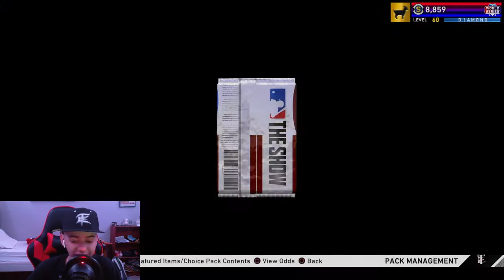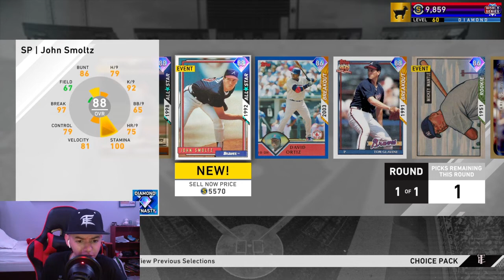Getting Kyle Wright & Making A Ton Of Progress! MLB THE SHOW 20 RTP (1)